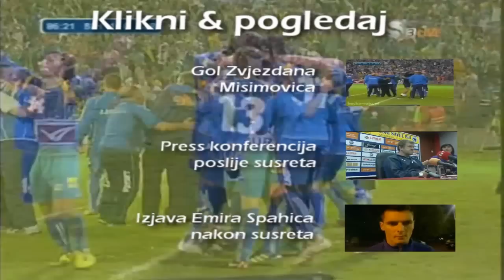Bosna - Bjelorusija - Izjava Papca poslje susreta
Izjava sjajnog Papca, povratnika u reprezentaciju, nakon pobjede nad Bjelorusijom.